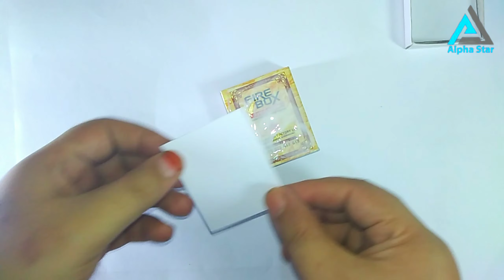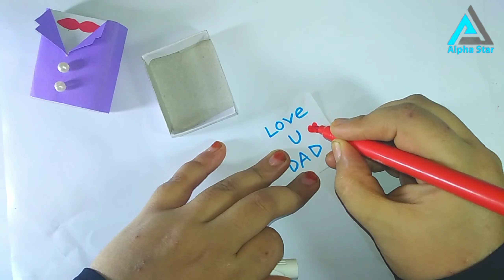Pop-Up Heart Box Gift Idea for Father's Day .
Incredible gift ideas for Father's Day.
Learn how to make a unique, personalized gift for Father's Day special. I try to show you step by step  to making a heart pop up box. You will love these easy to make. It's DIY Heart Pop Up Box. They are also wonderful for This Valentine’s Day or even Mother’s Day, Wedding Day card, birthday gift , eid gift, christmas gift etc. These 3d Heart Box can make a great alternative Explosion Box – as they are nice and easy to make. Anyone can make it and everyone will love this Pop Up Box!

You Will Need:

1. Matchbox
2. Glue
3. scissors
4. Pearl
5. A4 colour paper
6. Spring

This video is only for education purpose only. We respect the original artist and their work. We are not insulting here anyone, please don't take it on the heart, We respect the all original creators.